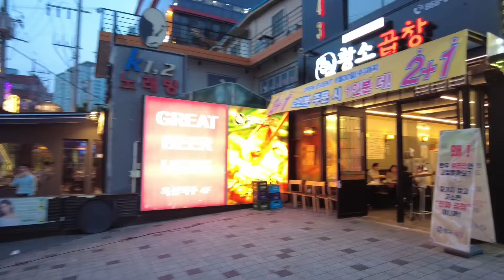VLOG 옛날황소곱창 존맛탱 구디 곱창 맛집 ㅣ 맛집탐방 브이로그 ㅣ 달빛맛 달비치다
주소 : 서울 구로구 디지털로32나길 16 1층

VLOG 옛날황소곱창 존맛탱 구디 곱창 맛집 ㅣ
맛집탐방 브이로그 ㅣ 달빛맛 달비치다